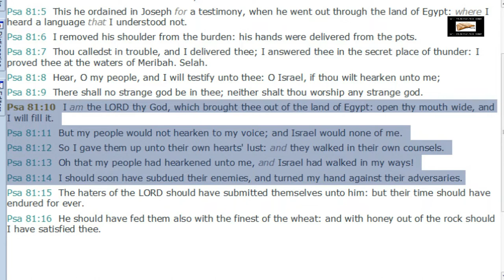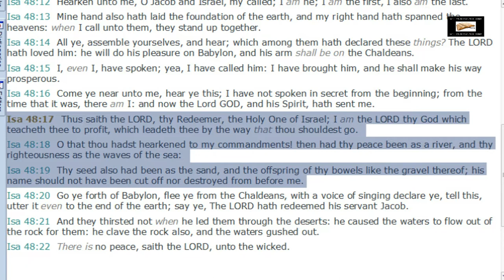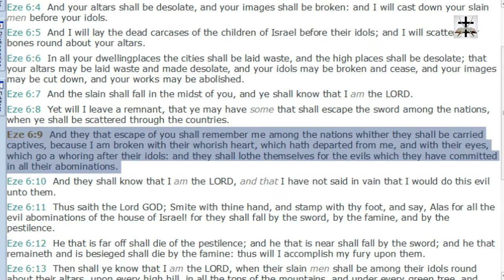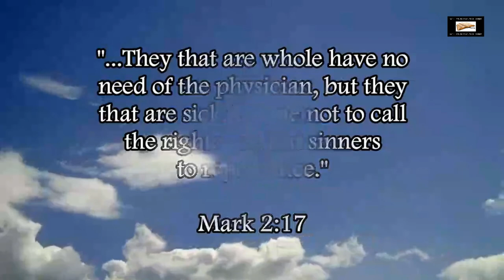Calvinism Refuted By Israel's Refusal To Hearken To God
Our Bitcoin wallet address: 34PsjJaySyAiWyjunD49aitEGTujzhhRKc
Our Ethereum wallet address: 0x232e0c46EFad0E5fef8Bc55f1EC9b070C102858e
Our Litecoin wallet address: MCNSGyVJGL8JvNMsKZoHBH2wkVJKF8T5ac

Calvinism is refuted by the power and ability of alternative choice that was clearly present in Israel’s refusal to hearken to God.